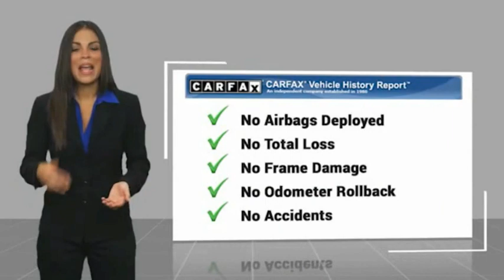2020 Land Rover Discovery Sport ORANGE TUSTIN PLACENTIA FULLERTON ORANGE COUNTY 00A11767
2020 Land Rover Discovery Sport SE 4WD

Villa Ford
2550 N. Tustin St.

VILLA FORD PROUDLY SERVICING ORANGE, TUSTIN, PLACENTIA, FULLERTON, ORANGE COUNTY, & SURROUNDING SOUTHERN CALIFORNIA LOCATIONS. THIS BLUE 2020 Land Rover DISCOVERY SPORT IS EQUIPPED WITH A Engine: 2.0L I4 Turbocharged P250, AUTOMATIC TRANSMISSION, AND RECEIVES AN ESTIMATED 19 City/24 Hwy MPG. CONTACT VILLA FORD AT TO SCHEDULE A TEST DRIVE AND TAKE THIS 2020 Land Rover DISCOVERY SPORT HOME TODAY, OR VISIT OUR SHOWROOM CONVENIENTLY LOCATED AT 2550 N. TUSTIN ST. ORANGE, CA 92865. STOCK #: 00A11767 | 2020 Land Rover Discovery Sport SE 4WD ALLOY WHEELS SECURITY SYSTEM 2020 Land Rover DISCOVERY SPORT SE 4WD Recent Arrival! SE 2020 Discovery Sport Land Rover 4WD - Only $500 Down (OAC) 9-Speed Automatic Clean CARFAX. Blue 2.0L I4 Turbocharged 4D Sport Utility Only $500 Down (OAC). Over 150 pre-owned vehicles available. STOCK #: 00A11767 | VIN: SALCP2FX4LH833646 | 2020 Land Rover Discovery Sport SE 4WD ALLOY WHEELS SECURITY SYSTEM Villa Ford